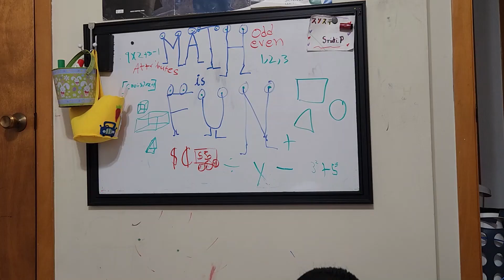Math is Fun!!!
Math is fun because it has numbers , shapes, patterns and a lot more interesting concepts!!!